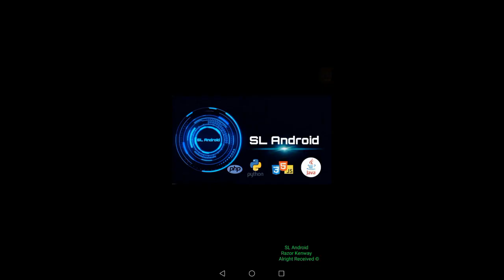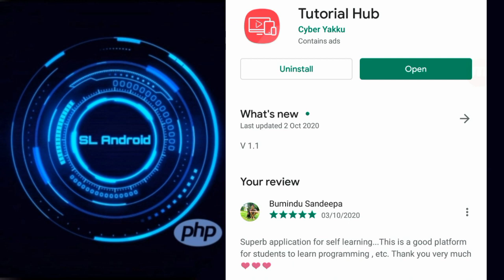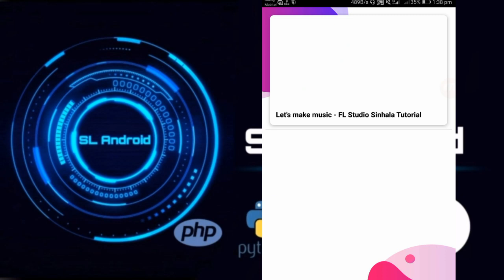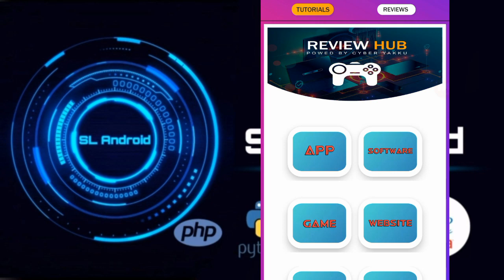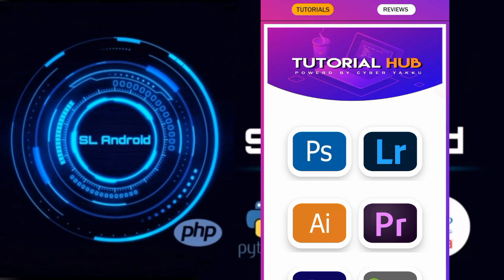Cyber Yakku | Tutorial Hub App Review | SL Android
Cyber Yakku | Tutorial Hub Review | SL Android